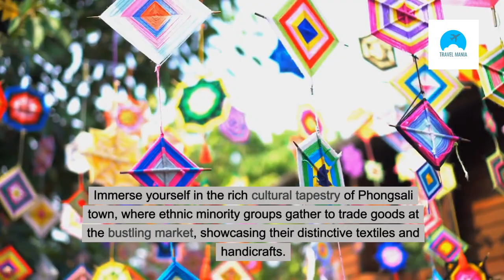10 MUST-VISIT Spots in Laos You WON'T Believe Exist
tExplore the hidden gems of Laos with our top 10 must-visit spots that will leave you in awe. From stunning natural wonders to cultural marvels, this video will guide you through the most unbelievable destinations that Laos has to offer. Get ready to be mesmerized by the beauty and charm of this Southeast Asian country. Start planning your next adventure today!
Check out our list of the top 10 places to visit in Laos and prepare to be amazed!